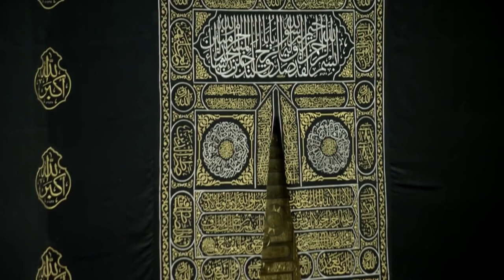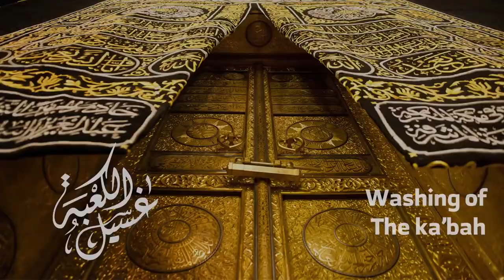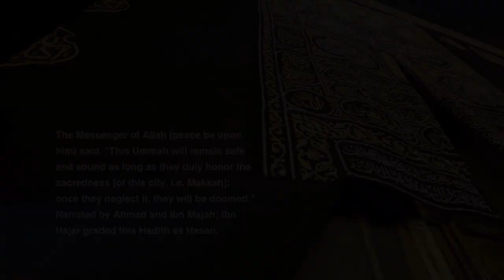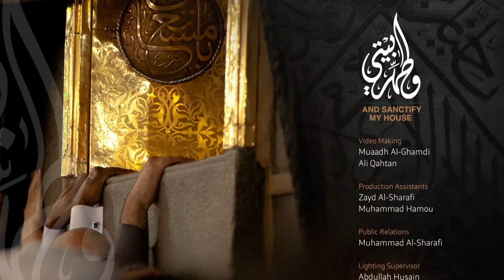The Cleaning Of Masjid Al Haram Documentary YouTube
well come to my channel  and sub scrice  likes